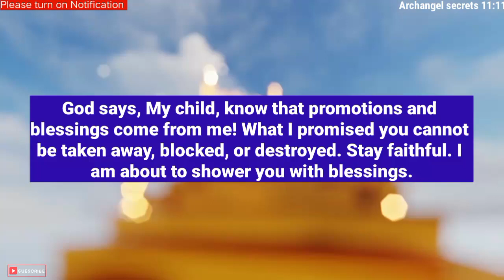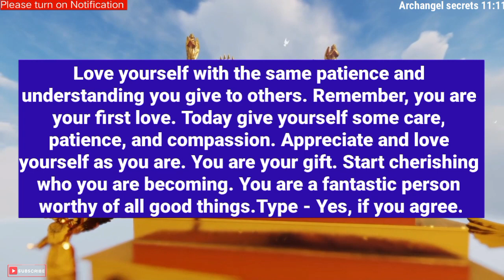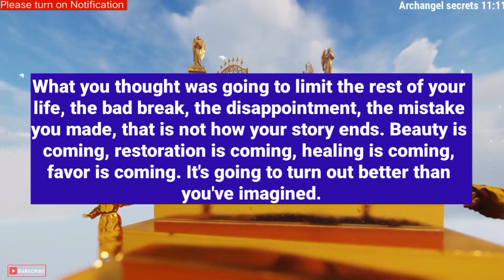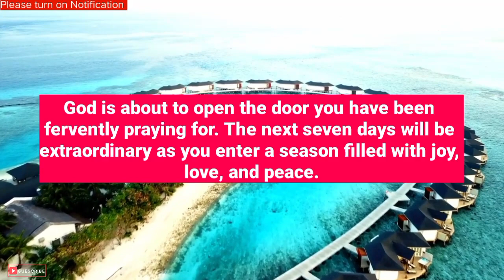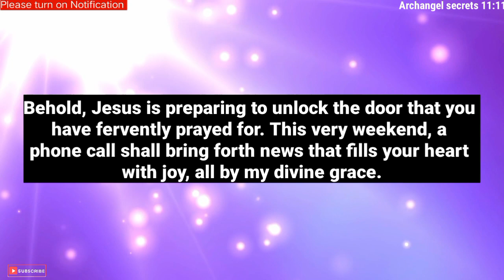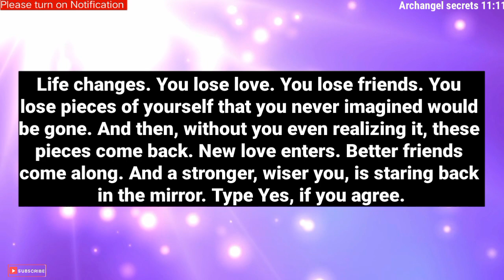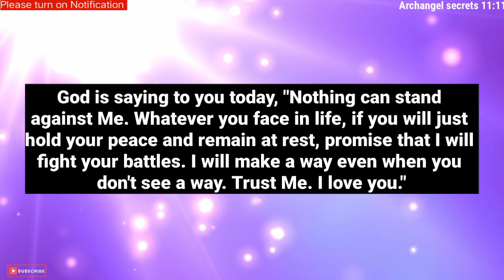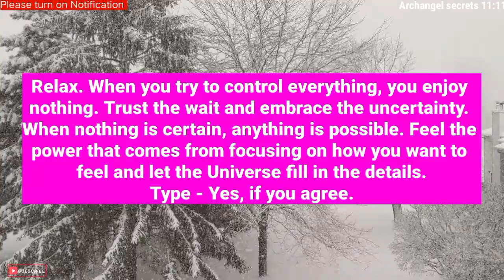God's messages🌈Someone is seeing your picture but hiding daily because..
God message today 11:11
god messenger
god messenger
god message
god messenger
universe
universe message

wordofgod bible verse
healing manifest

1976, allowance is made for 'Fair Use' for purposes such as criticism, comment, news reporting, teaching, scholarship, and research, Fair use is permitted by copyright statut that might otherwise be infringing.